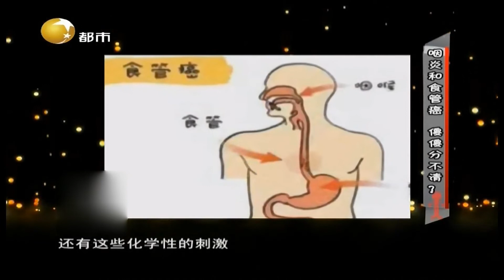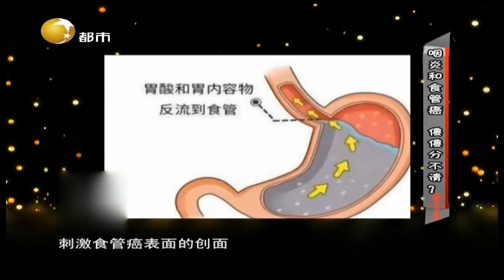咽炎和食管癌的共性和区别，你都了解吗？丨健康一身轻